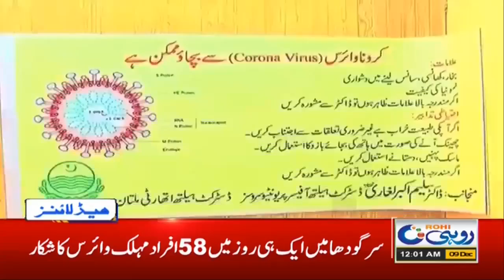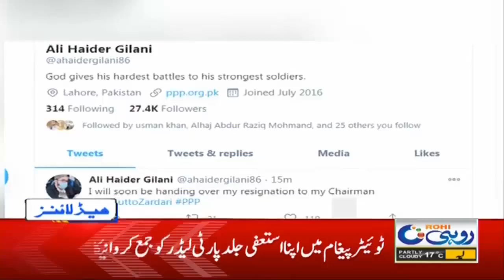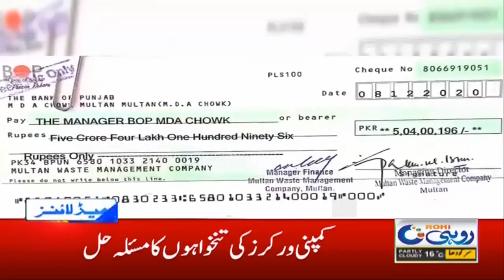12am News Headlines | 9 Dec 2020 | Rohi